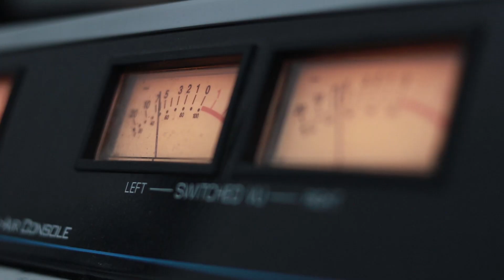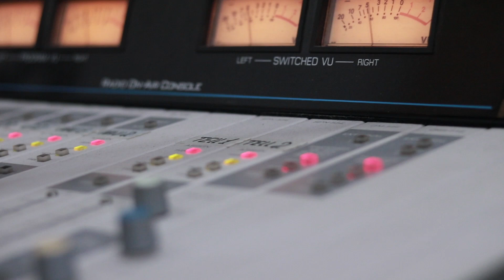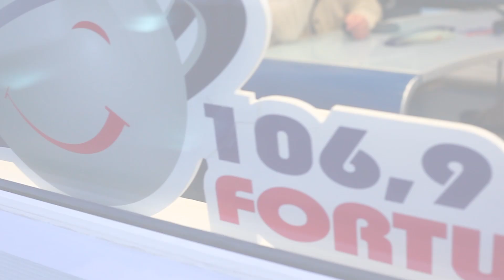რა ეტაპების გავლა უწევს პაციენტს ბარიატრიულ ოპერაციამდე და ოპერაციის შემდეგ – მერაბ ჯანელიძე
რა ეტაპების გავლა უწევს  პაციენტს ბარიატრიულ ოპერაციამდე და ოპერაციის შემდეგ – მერაბ ჯანელიძე გადაცემაში „პულსი“

რადიო „ფორტუნას“ და თიკო დაბრუნდაშვილის გადაცემას „პულსი“ სამედიცინო ეკოსისტემა „პინეოს“ ბარიატრიული და მეტაბოლური დეპარტამენტის ხელმძღვანელი მერაბ ჯანელიძე სტუმრობდა, რომელმაც ბარიატრიულ ქირურგიასა და მის თავისებურებებზე ისაუბრა.